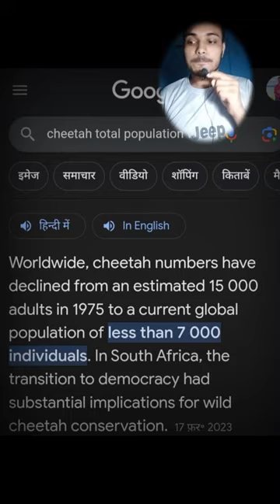Bharat me cheete 🐆| cheeta